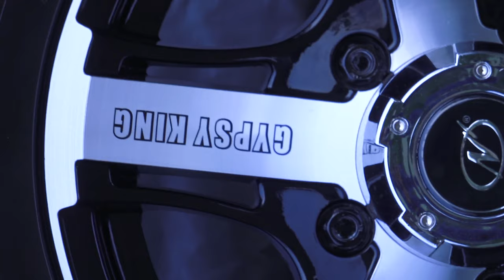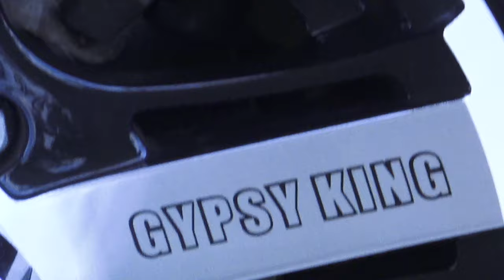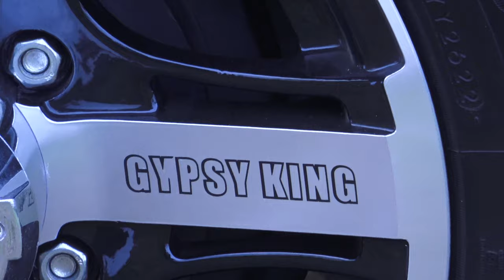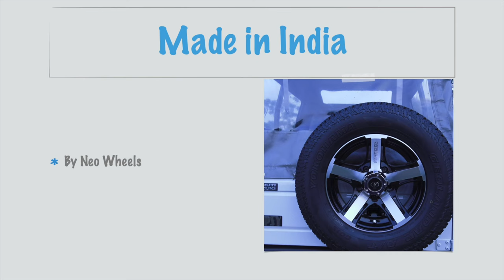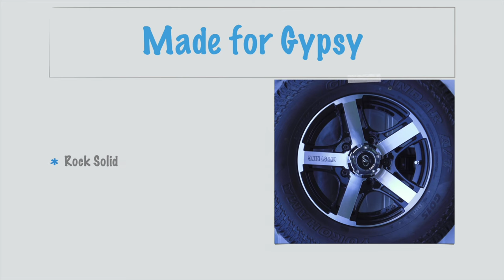Gypsy Alloy Wheels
Fighter BM is a designer alloy wheel for MARUTI SUZUKI GYPSY by “Neo Wheels”. The size of this alloy wheel is 15x6 inch. The PCD is 5X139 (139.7?). The Bore Size is 112.7. The offset is 0. “Neo Wheels” is the Only ARAI Certified Alloy Wheel Manufacturer in India.
Tested and approved by ARAI. Available in set of 4/5 wheels. Warranty product. Official invoice is available. Strong after sales service. No modification required. Exact fitment as per specifications. Assured availability for longer time. High quality product. Made as per Indian road conditions. Heat treatment to ensure safety.